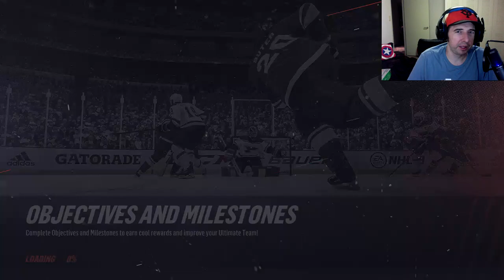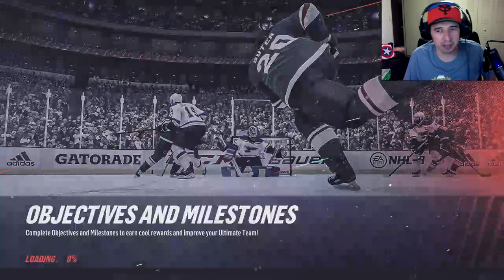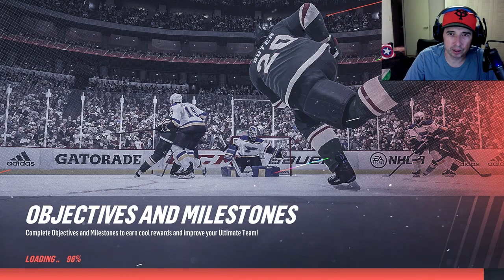NHL 19 BAP - Sexyama Handsome on The Columbus Blue Jackets (Season 5)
Sexyama Handsome returns for a 5th season of NHL 19 Be A Pro now with Columbus Blue Jackets (Team voted on by the Chat) NHL19 NHL NHLBeAPro -- Watch live